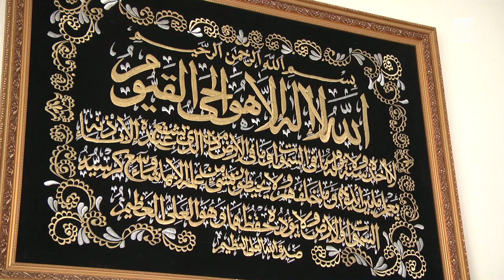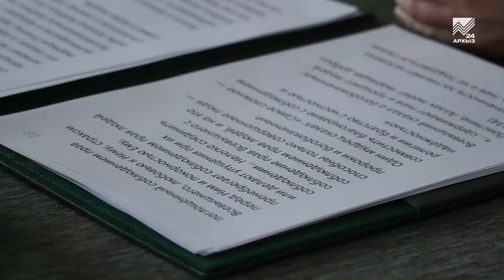Нур. Тема: Любовь к Аллаху и его посланнику (22.11.2019)